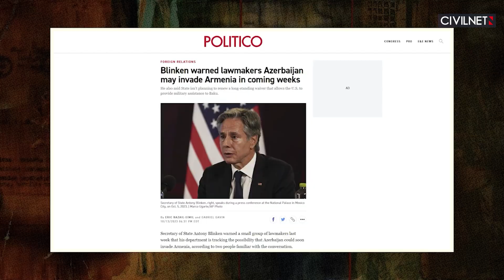Brussels to Baku: Recognize Armenia’s Territorial Integrity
📍The European Union called on Azerbaijan to ensure the return of Nagorno-Karabakh’s Armenians to their homes and recognize Armenia’s territorial integrity.
📍About 3,000 people forcibly displaced from their homes in Nagorno-Karabakh have already left Armenia for other countries, mainly Russia.
📍The Armenian government will relocate the planned “academic city” project from the town of Ashtarak to Yerevan.